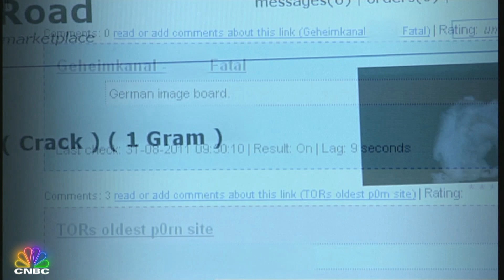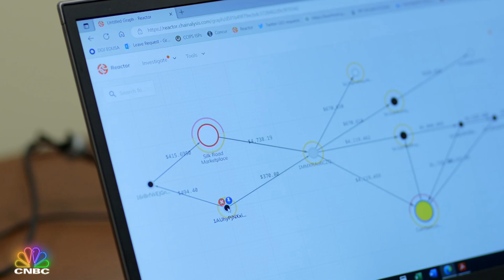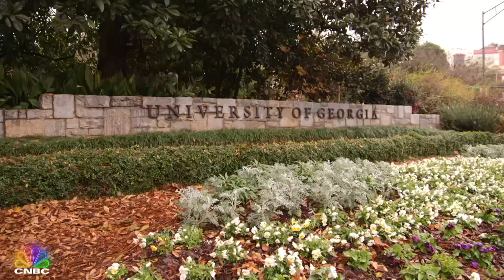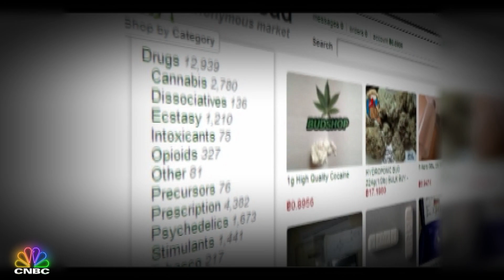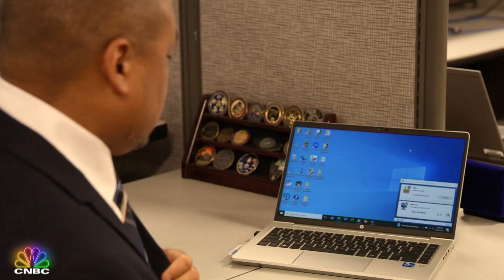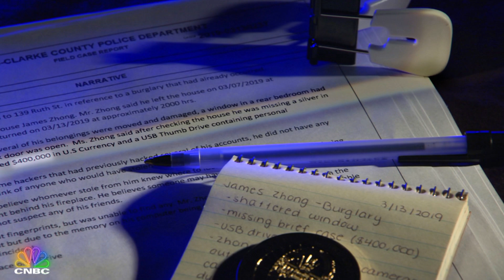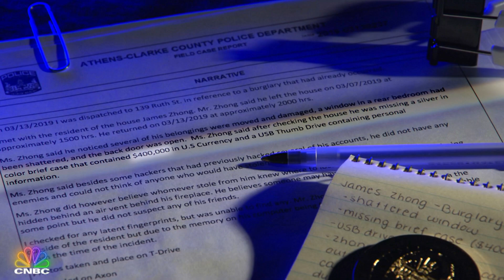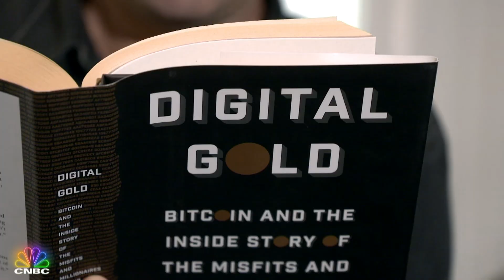Inside How The Government Exposed A Bitcoin Billionaire | CNBC Documentary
CNBC's DJ Sixsmith talks with CNBC Senior Washington Correspondent Eamon Javers about his new documentary Crypto 911: Exposing A Bitcoin Billionaire.

Javers details how a break-in at the house of 32-year-old Jimmy Zhong led to the government seizing over $3 billion in Bitcoin.

Inside How The Government Exposed A Bitcoin Billionaire | CNBC Documentaries